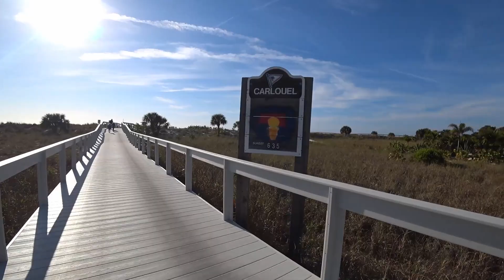Clearwater Beach Florida Bike Tour 2021: Can You Walk To Caladesi Island From Here?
Clearwater Beach Florida and the other beaches in Florida are open. I take a bike tour starting by Pier 60 in Clearwater Beach Florida on Saturday (March 13, 2021) to see how crowded it is. I ride to the north end of Clearwater Beach to see if you can walk to Caladesi Island from there. The only other way to Caladesi Island State Park is by driving to Honeymoon Island ($4 for a 1 person car or $8 for a car load of people) and taking the ferry for $16 a person for a 4 hour visit.
 Some people may wonder if Clearwater Beach Florida and other Florida beaches are open and if the hotels and restaurants are open. Everything is open and if you want to get an idea of what the crowds are like in Clearwater Beach right now, take a ride with me. If you are thinking of vacationing in Florida but you are not sure if everything is open and back to normal, this video should tell you everything you need to know. Clearwater Beach Florida is often ranked the #1 beach in the USA by Tripadvisor.